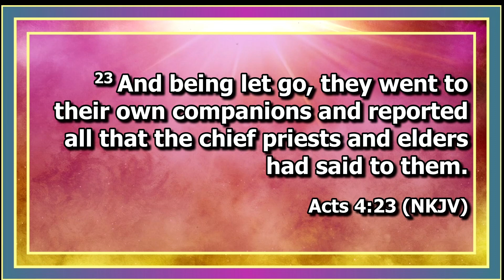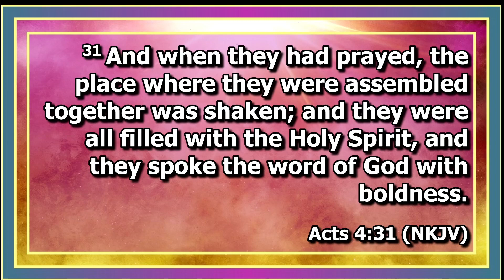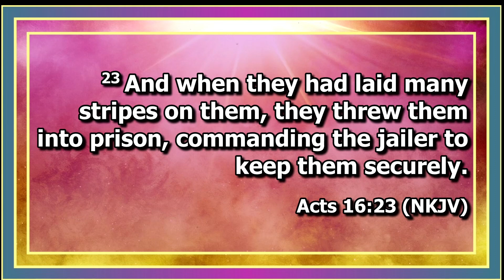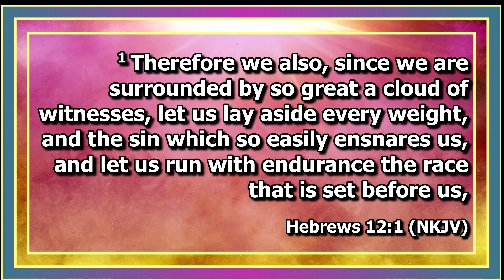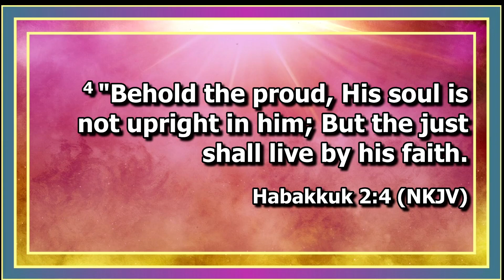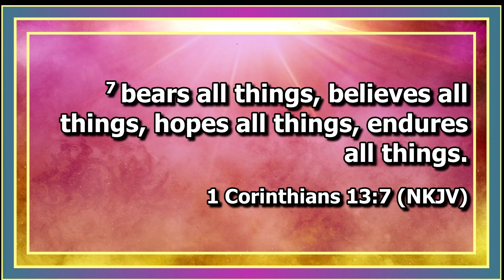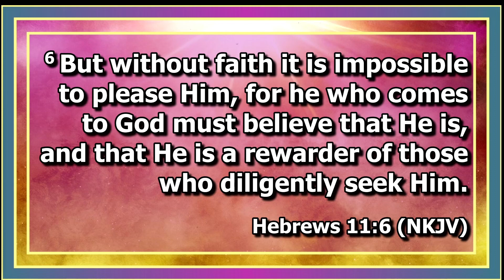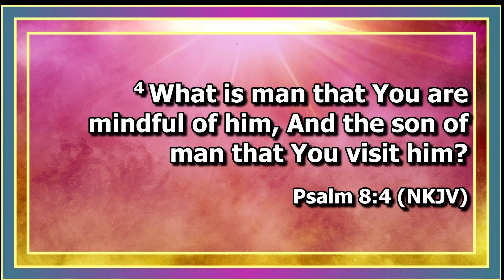2024 03 24 Stop Creating Kingdom Weakness Acts 4 23 31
WHO YOU ARE MATTERS!
Do you make your life a product
of what you are going through?
OR
Are you a product of what
He went through?